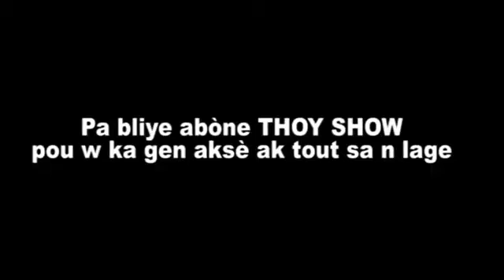Al chèchel mennen ban mwen nan demanbre - Ste Anne Danma